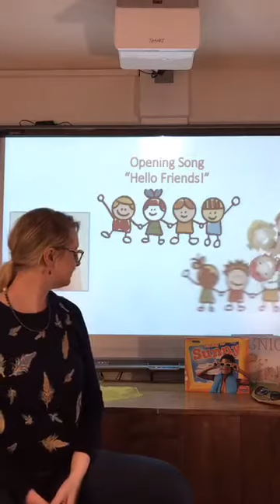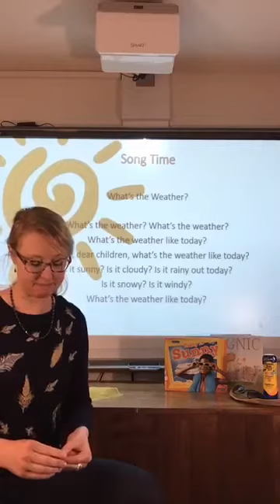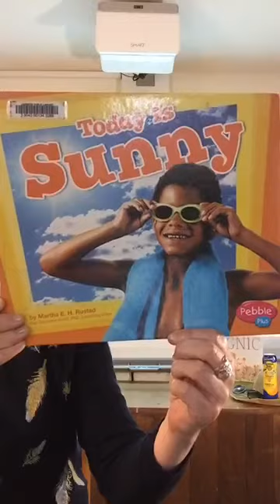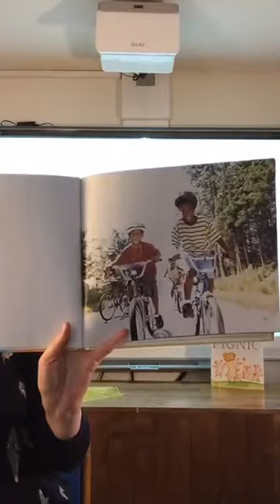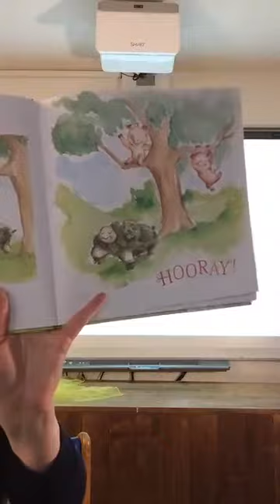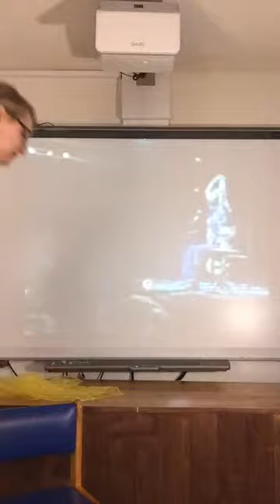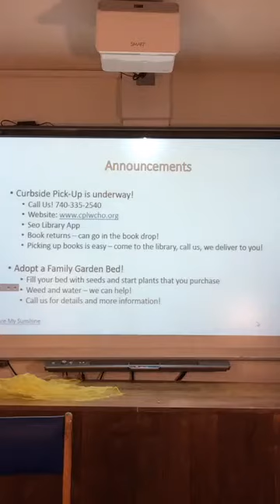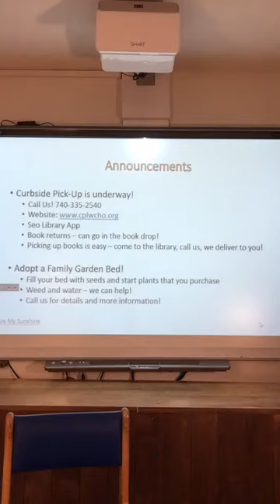Books and Blocks - "What's the weather? Sunny!"